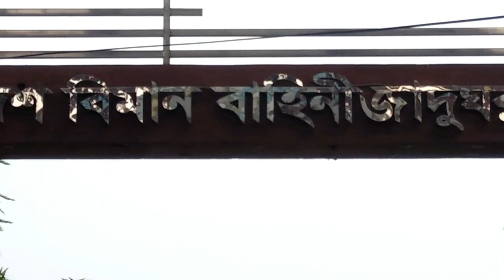সল্প খরচে ঘুরে আসুন Bangladesh air force museum Dhaka ( BAF Museum ) থেকে। Saraban Tahoora (Odita).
Hi everyone, welcome back to our new video. This is my first travailing video.
If you guise want to follow us in Instagram.
I Love To Vlog My Full Life Cause Only Video Can Save My Childhood memories Properly. Inn Shaa Allah One Day I Will Achieve My Dream (1M Sub )